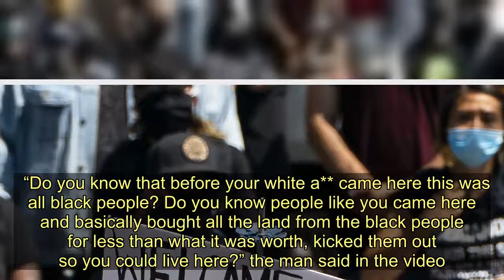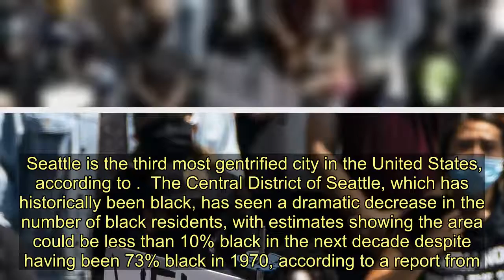‘Do Something About It’: BLM Protesters In Seattle Call On White People To Give Up Their Homes